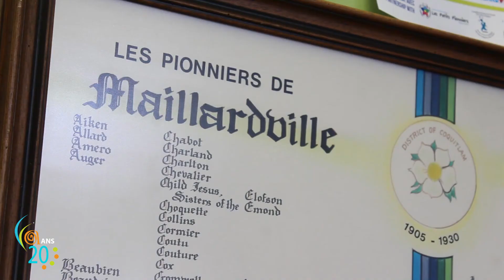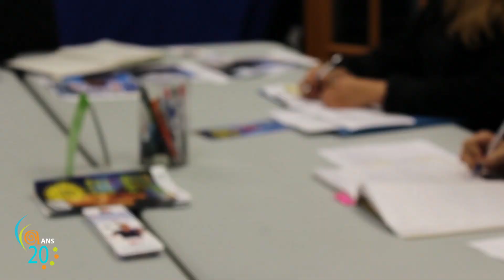CCAFCB Vidéo 20e - Société francophone de Maillardville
-Notre série de vidéos promotionnelles vous présente les différents acteurs du secteur artistique et culturel francophone de la province.
Découvrez ici la Société francophone de Maillardville!

-Our series of promotional videos showcases unique individuals and organizations that are correlated with the artistic and cultural sectors of the Francophone community in B.C.
Discover here Maillardville French Centre!